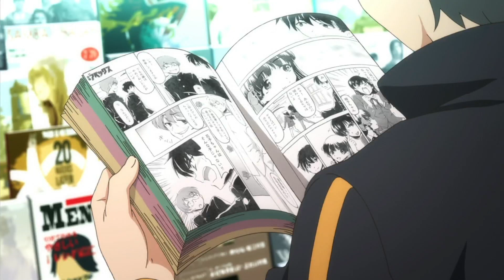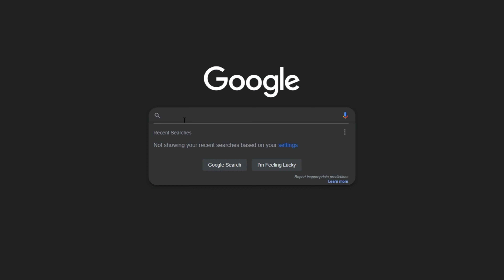PTSD The Anime (Re:Zero Honest Review)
In This Video, I will be giving my honest review of the anime Re: Zero- Starting Life in Another World and speaking about what makes it one of the best isekai anime's ever made. This anime was released in 2016. There are currently only two seasons of this anime out and there will more than likely be the third season in about 2 years. This video does contain mild spoilers so be aware of that if you do plan on watching the anime.  If you do happen to read this much by some miracle, I am always open to suggestions whether that be new content or problems with the videos. I will now list character names to boost my chances in the algorithm. Subaru natsuki, rem, Emilia, echidna, Roswell l Mathers, Felix argyle, Otto Suwen, Wilhelm van Astrea, Ram

0:00 Dumb Skit
0:37 Synopsis
3:53 Characters (Season 1)
6:53 Characters (Season 2)
7:55 Genuine Praise & Final Comments